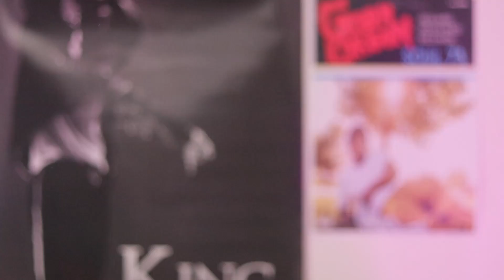Curt McGurt - Savage Freestyle | March Madness Day 28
McGurt March Madness Day 28 of 31
Savage Freestyle (Megan Thee Stallion)